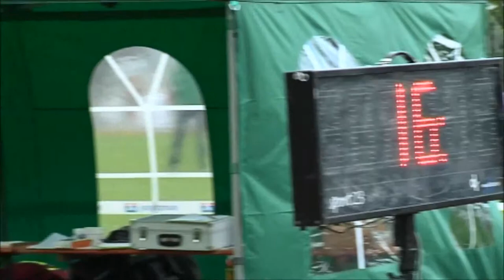4x100m Frauen 2.Lauf